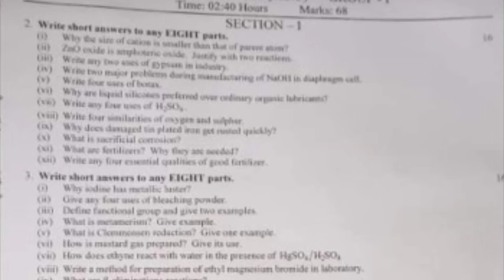Faisalabad Board 12th Class Chemistry 1st Time Paper 2022|12th Chemistry Group 1 Paper Faisalabad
2nd Year Faisalabad board First group Chemistry Paper 2022 | 12th Class Chemistry Paper 2022

Faisalabad Board 12th Class Chemistry 1st Time Paper 2022 | 12th Chemistry Group 1 Paper Bise Fsd

Faisalabad Board 12th Class Chemistry 1st Time Paper 2022 | 12th Chemistry Group 1 Paper Bise Faisalabad

Faisalabad Board 12th Class Chemistry 1st Time Paper 2022,
12th Chemistry Group 1 Paper Bise Faisalabad,

12th class Chemistry paper 2022,
Chemistry 12,
Chemistry 12th class,
12th Class Chemistry paper 2022,
22 June 2022 paper,
Chemistry paper 22 June 2022,
Chemistry First time Paper 2022,
Chemistry First Time paper,
Chemistry group 1 paper,
12th Class Chemistry Group First Paper 2022,
12th Chemistry guess paper 2022,
Bise Faisalabad 12th Chemistry paper 2022,
Faisalabad Board 12th Class Chemistry First Time Paper 2022,